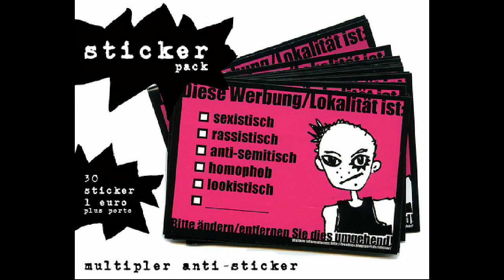Interview mit dem Macher/der Macherin von Trouble-X Comix (Zara Paz für Transgenderradio Berlin)